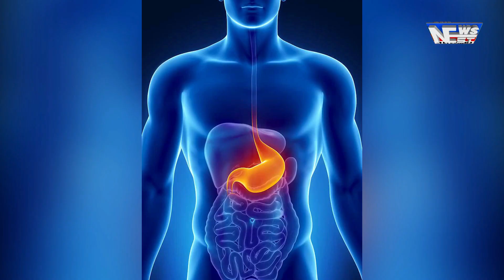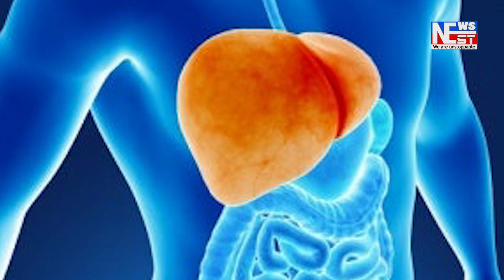আজি অনুষ্ঠিত হৈছে বিটিচিৰ ২২ নং কোকলাবাৰী পৰিষদীয় সমষ্টিৰ উপনিৰ্বাচনৰ ভোটগ্ৰহন ৷